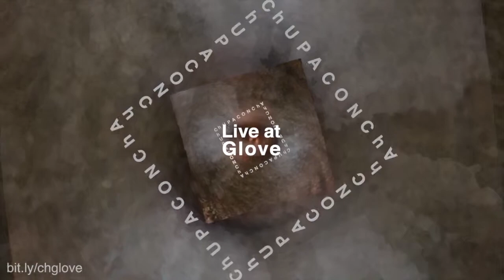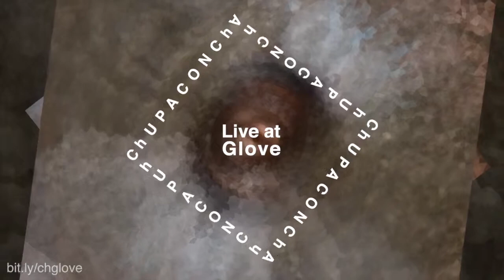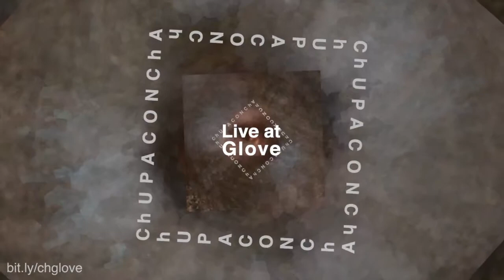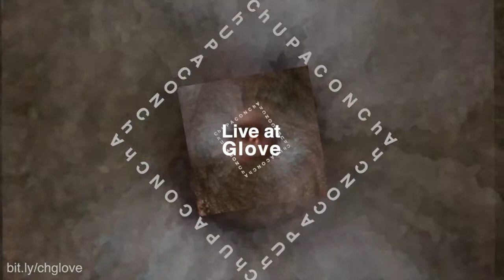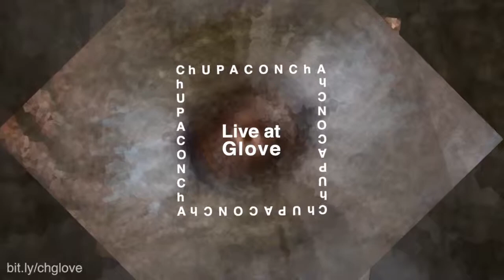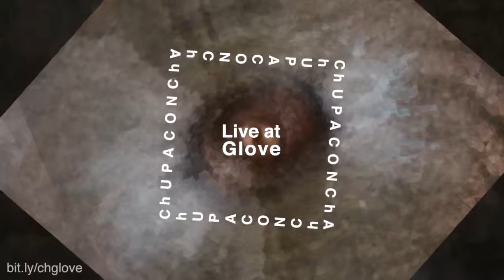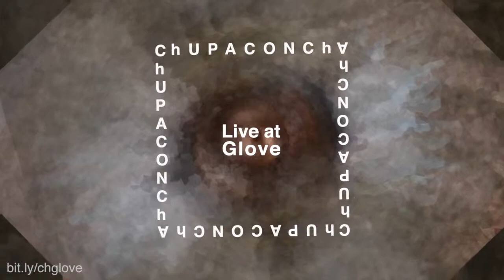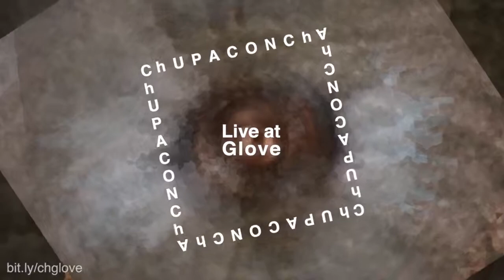ChUPACONChA @ Live at Glove @ Official Full Audio Album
A ChUPACONChA 'synths&trumpet+drums' live set at the amazing Glove Party at Bloc Club in Barcelona. Did we had a good time! Thanks to all the Glovers! In Glove We Trust! - Chch

TRACKLIST
00:00 Glove I
05:50 Glove II
12:50 Glove III
17:40 Glove IV
26:40 Glove V
34:50 Glove VI

ChUPACONChA is the hypnofunk duo formed by Juice (electric trumpet & synths) and Jordan (drums). The band started in 2007 when we met in Barcelona after having briefly collaborated in Italy. Both jazz and hippie lovers, we mix improvised rock, funk, psychedelic and electronic music in live sessions and concerts. After a 5 years hiatus we are now producing material from the vault and recording brand new sessions!